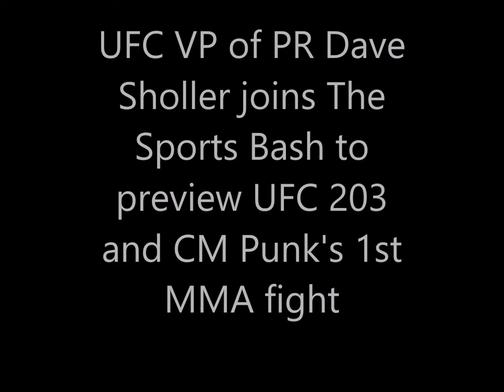UFC VP of PR Dave Sholler joins The Sports Bash to preview UFC 203